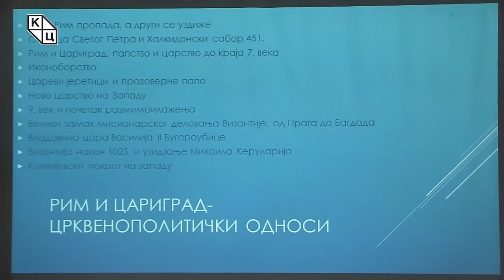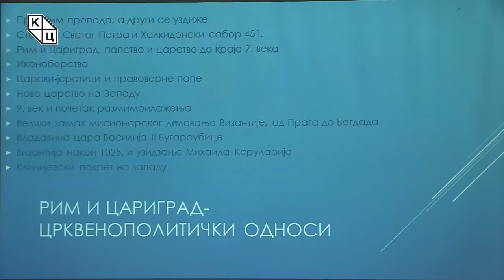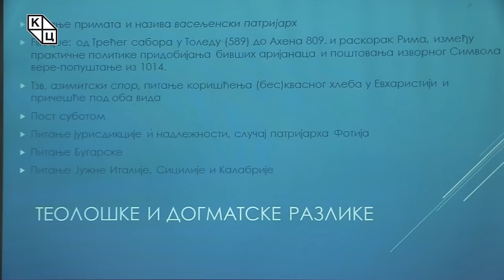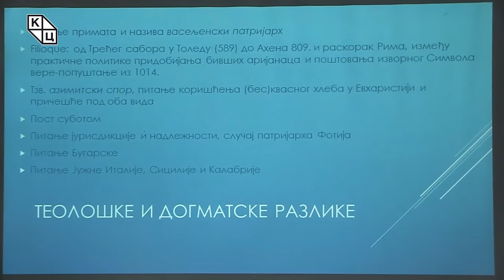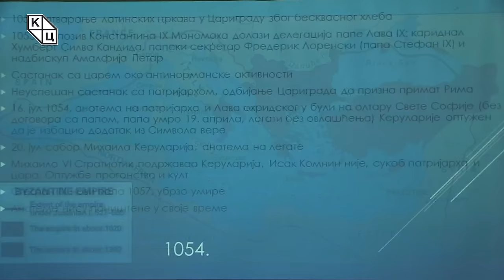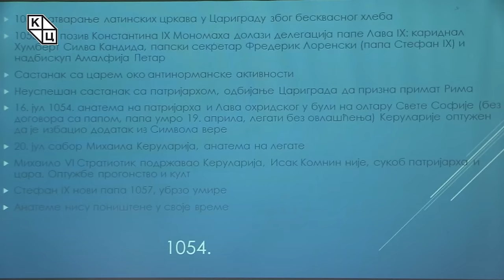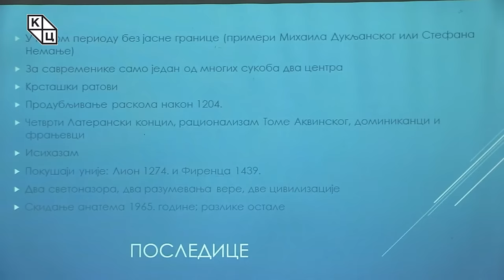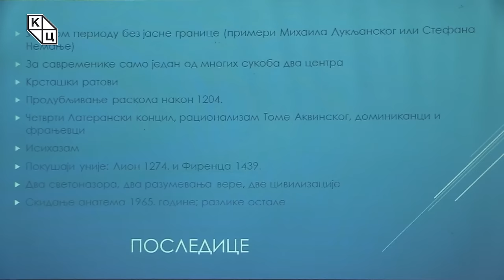др Борис Стојковски - „ Велика шизма1054. године. Поглед 970 година касније“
Предавање др Бориса Стојковског на тему „ Велика шизма1054. године. Поглед 970 година касније“ (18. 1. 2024)

Др Борис Стоjковски и 2024. годину започиње циклусом предавања о значајним годишњицама за дату година. Догађај из 1054. године представља светско-историјску тему од универзалног значаја, познат као Велики раскол или Велика шизма, чему је ове године у јулу тачно 970 година. До тада јединствена црква поделила се на источну православну и западну римокатоличку. Ово је догађај који је умногоме променио слику оновременог света, али је и догађај који је након 970 година црквено-политички и догматски, али и на многе друге начине, удаљио Рим и Константинопољ - наводи Стојковски.

Како би се разумео догађај из 1054. године треба разумети и анализирати догађаје који су претходили вековима пре тога, када је Стари Рим почео да пропада. Град Рим јесте место где се хришћанство међу првима почело ширити, имало је и примат међу хришћанским седиштима, али варварске најезде, германске инвазије и потпуно реформирање идентитета Западне Европе довело је до тога да је Запад за једно време почео снажно да опада и културно што је утицало да Константин I Велики затражи простор на, у том моменту, здравијем истоку који је пре свега економски био јачи и где су се древни градови одржали.